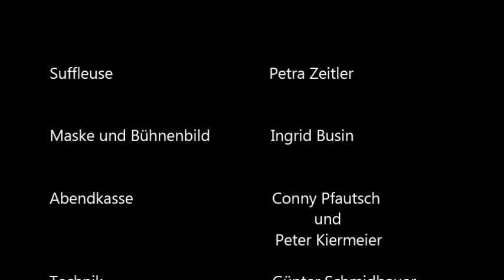Trailer 2013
Theater
Regensburger Brettlfans
Brautschau im Irrenhaus